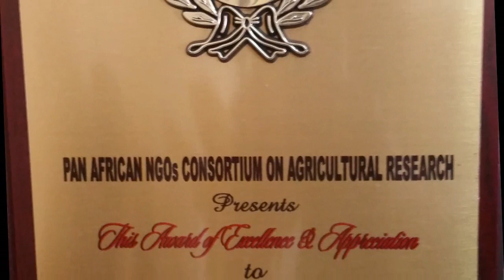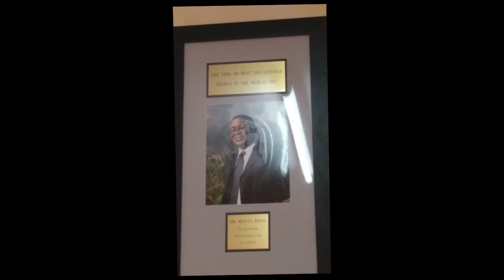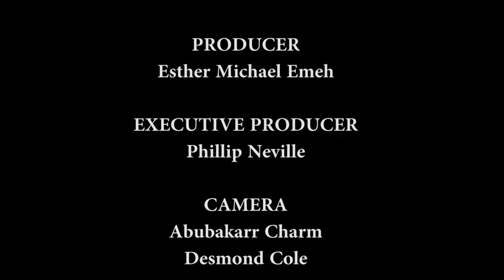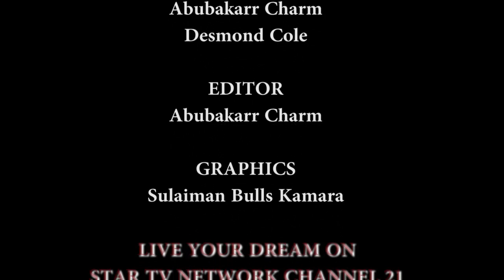Prof.Monty Jones on Live Your Dreams with Phebean Swill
Ambassador Professsor Monty Patrick Jones, special Adviser to President Dr.Ernest Bai Koroma on Live Your Dreams with Phebean Swill on Star Television Network in Freetown, Sierra Leone.